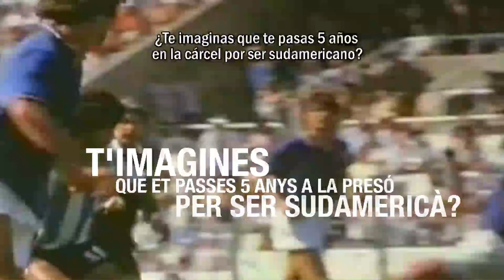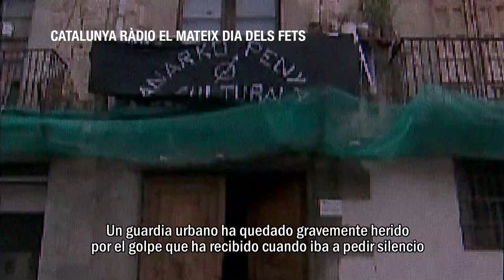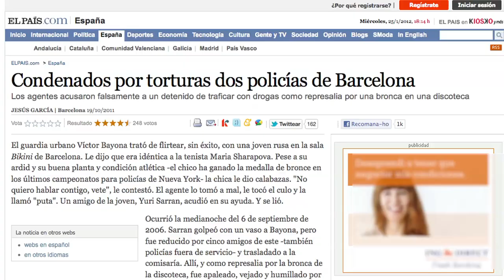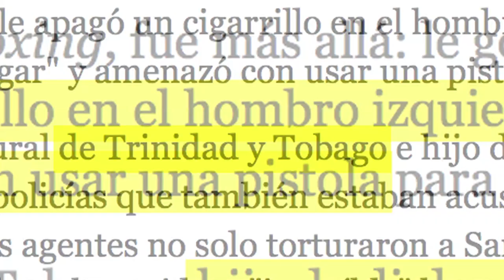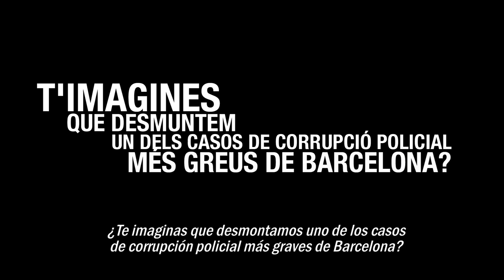Desmontaje 4F: 6 anys de corrupció i tortures.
CONVOCATÒRIA PER A LA MANIFESTACIÓ DEL 3 I 4 DE FEBRER DEL 2012

Divendres 3 de febrer:  12h        Bicicletada anti-tortura. Forat de la Vergonya.

Dissabte 4 de febrer:    12h         Vermut-Manife